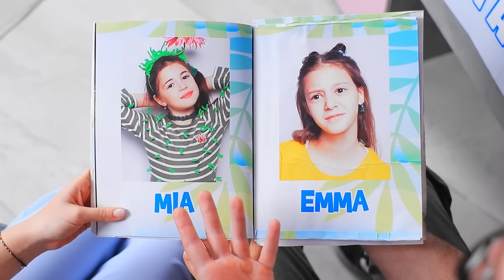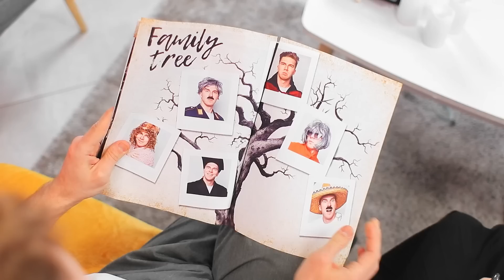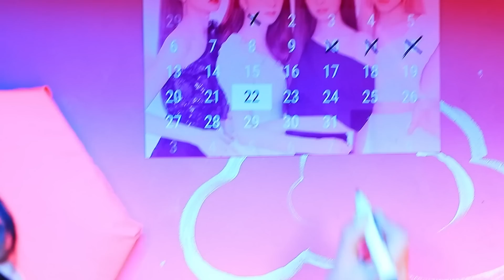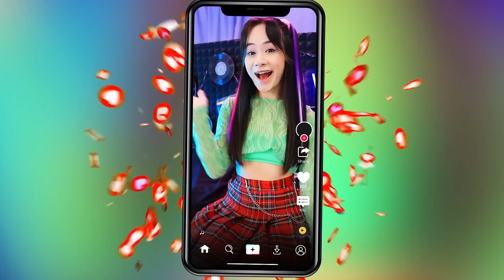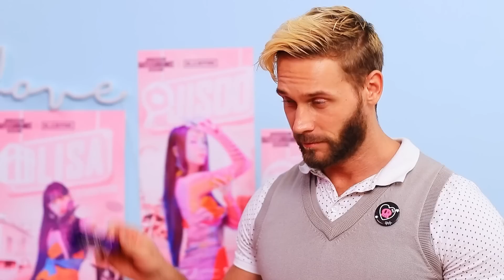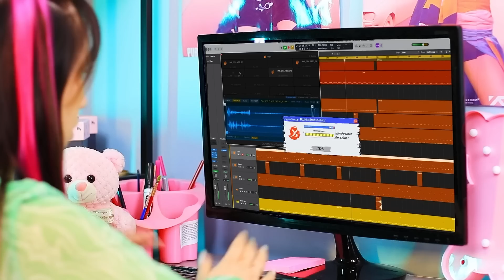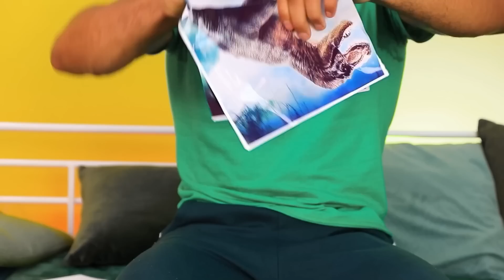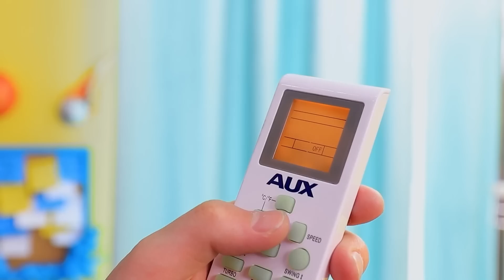वैंस्डे ऐडम्स ! हमने वैंस्डे को अडॉप्ट किया !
क्या आपको लगता है वैंस्डे ऐडम्स एक नॉर्मल फैमिली में रह पाएगी ? चलो हमारी नई वीडियो में  देखे!